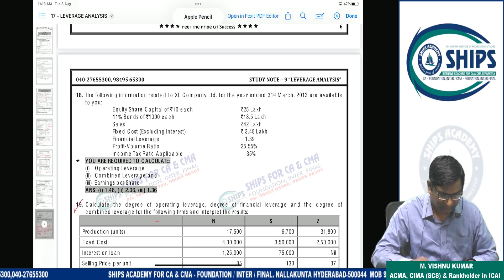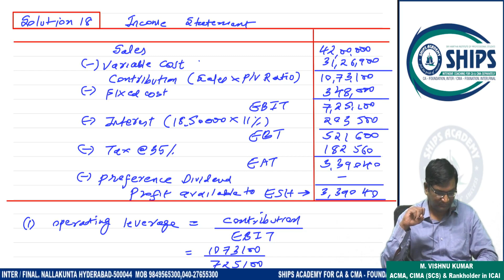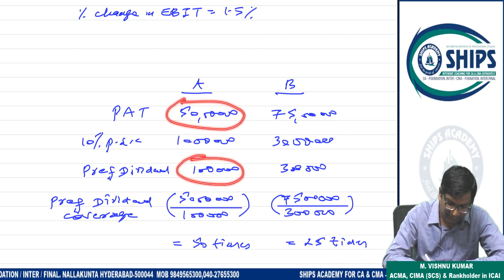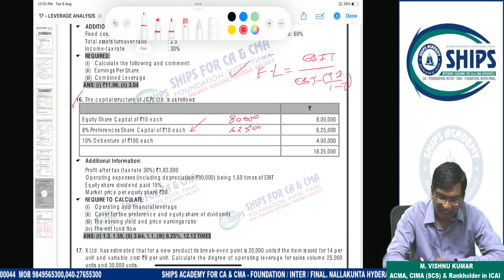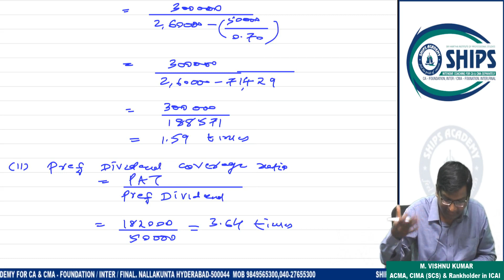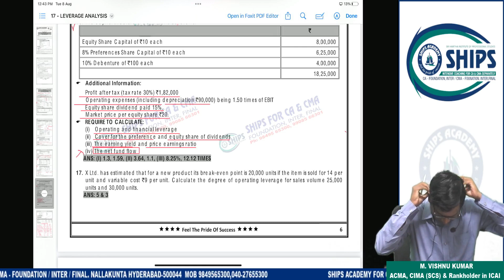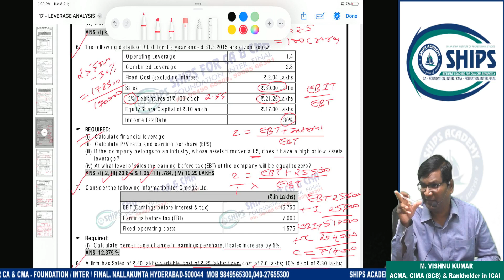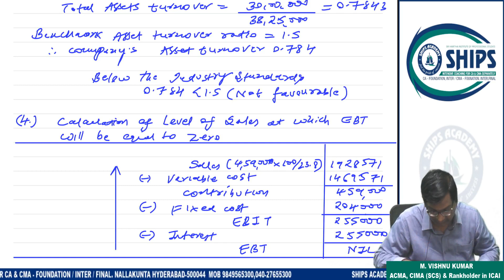CMA - INTER - (Group 2) - Day 5 - Leverage Analyses - Financial Management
Day 5 - Leverage Analyses